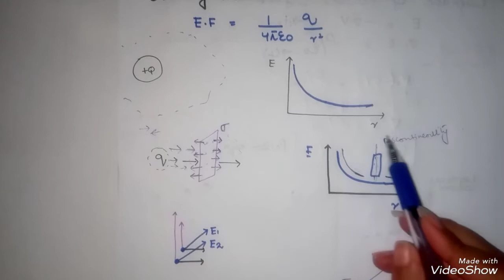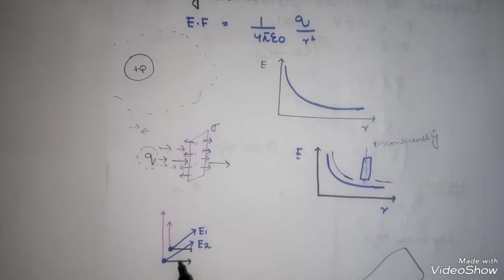Boundary condition for electric field BS level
Boundary condition for electric field

full pdf notes
 Full topic explained in Urdu/Hindi
 easiest way...